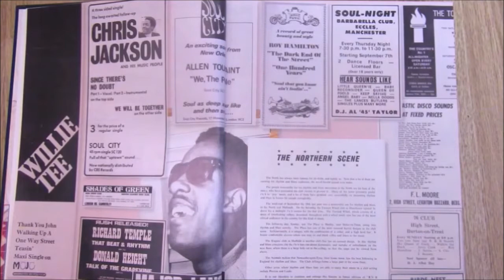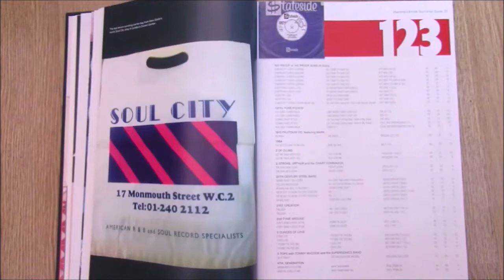Willie Clayton - Say Yes To Love - PAWN: 3807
Description
A Side
Title: Hello How Have You Been
Produced By: Willie Mitchell
B Side
Title: Say Yes To Love
Written By: Pervis Spann
Year: 1975
City: memphis, tenn
Tracklisting
Written By.
Leroy Hodges, Archie Turner & Earle Randle.
Both Sides Produced By Willie Mitchel
Related Products

The PONDS
17 Melton Road
Waltham on the Wolds
Melton Mowbray
LE14 4AJ
UK

Telephone Orders